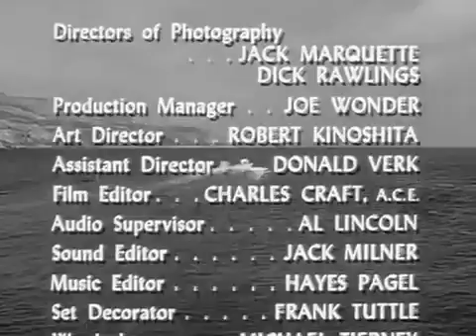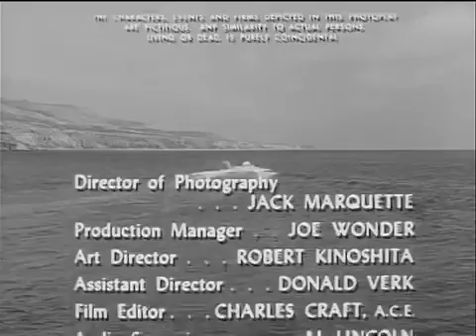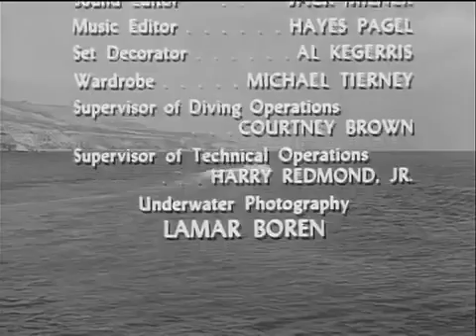Sea Hunt Period 3 Episode 13 & 15